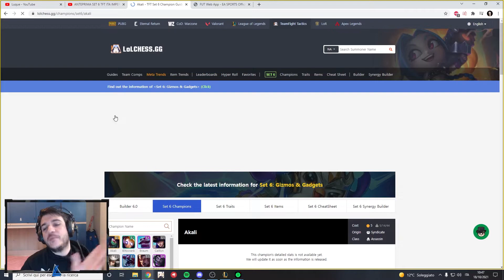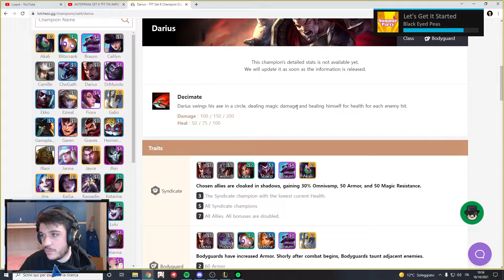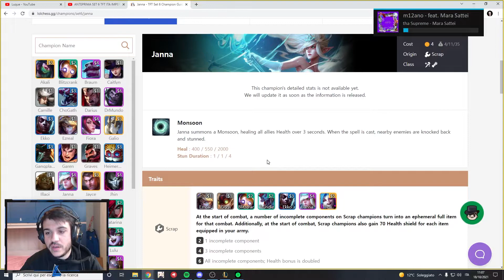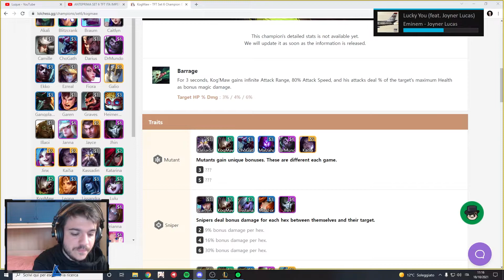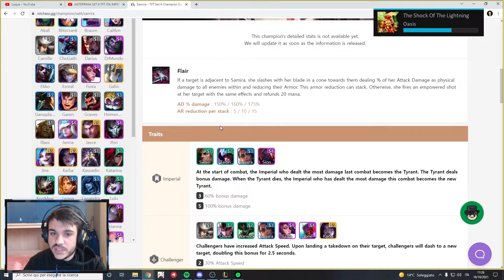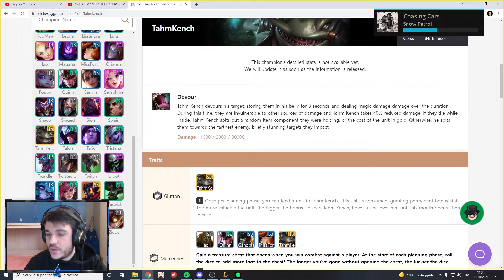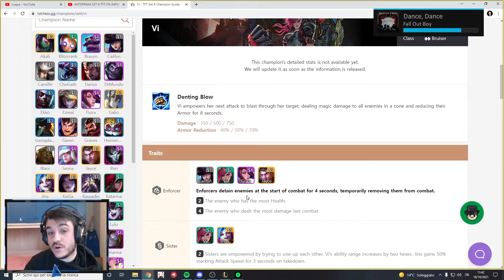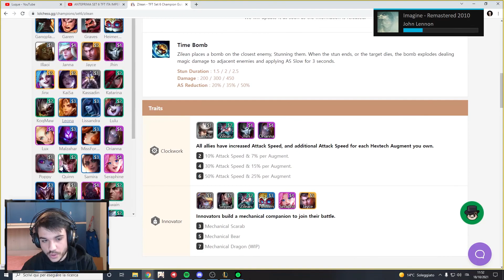SET 6 TFT ITA SPIEGAZIONE SINERGIE E CAMPIONI - LUQUELOL